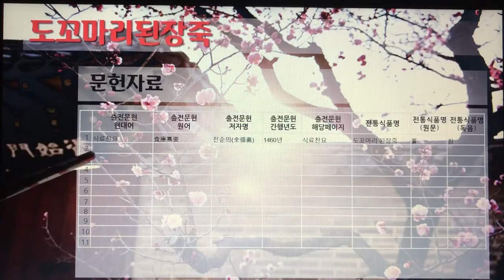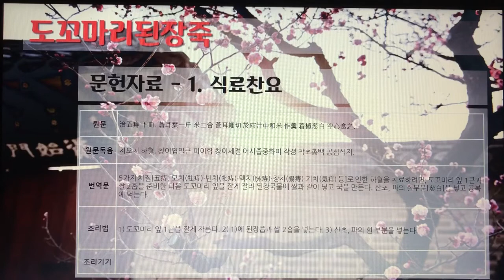[촬영] 한국의 전통죽(Korea Traditional Porridge) - 53. 도꼬마리된장죽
1개 레시피를 1개 영상으로 만들었습니다.